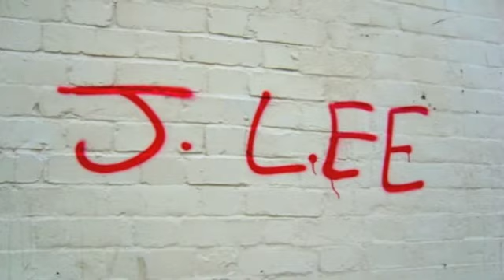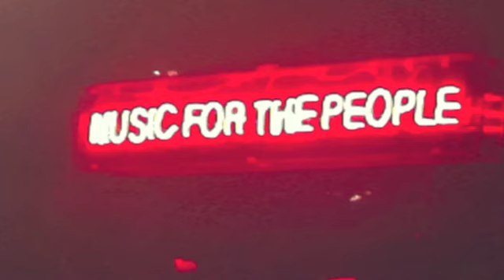spread the word james lee and the colour of rain